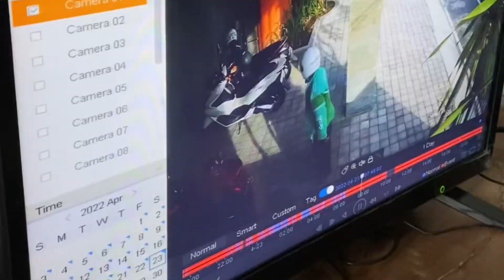ДЕШЁВОЕ ЖИЛЬЁ БАЛИ. ВОРОВСТВО В ГЕСТЕ. СУМАСШЕСТВИЕ В РЕСТОРАНE